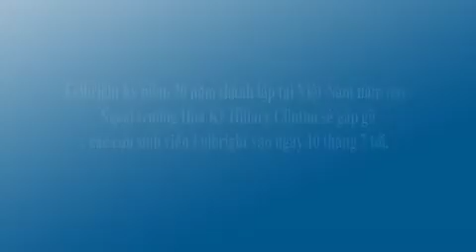Fulbright Vietnam Alumnus Vu Tu Thanh, U.S.-ASEAN Business Council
Video series marking the 20th Anniversary of Fulbright in Vietnam